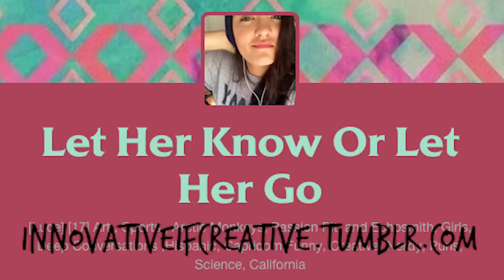Christmas Cray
Havilah and Coco in the Christmas Episode! Ask questions in the comments, on our tumblr page, or our twitter page and we might answer them in a future episode!